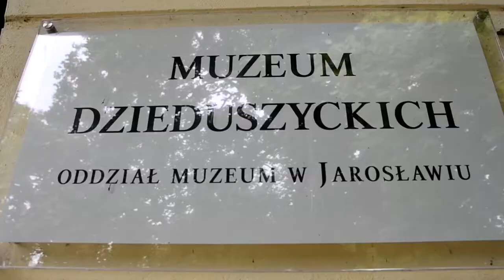Radio Biwak z Pałacu Dzieduszyckich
Kolejny dzień z Radiem Biwak za nami! Dziś gościliśmy w przepięknym Pałacu Dzieduszyckich 😍😍😍